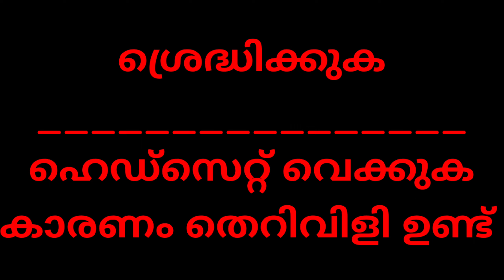MK14 IS OP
Instagram post
Please don't click on this link